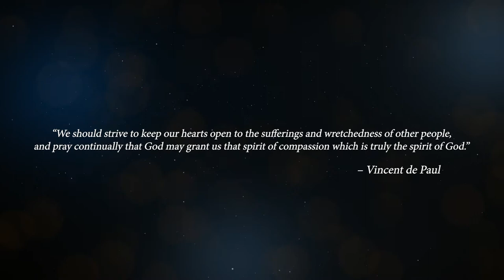Vincentian-Adamsonian Christmas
May we share the joy of Christmas to those who are hungry; those who mourn, those who are persecuted.